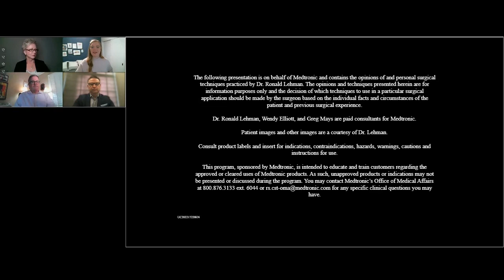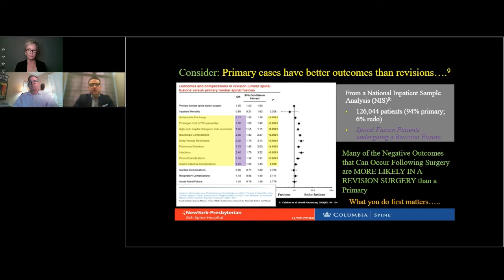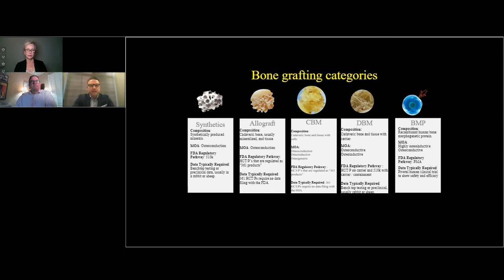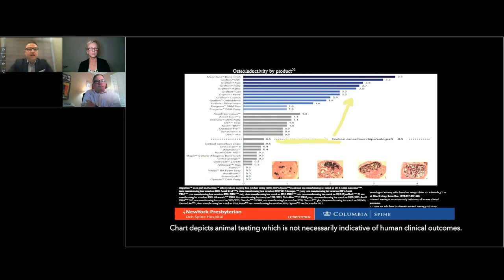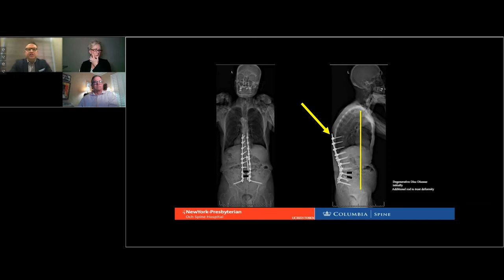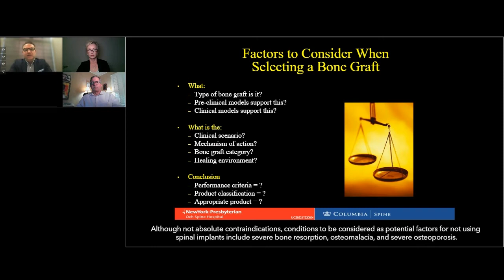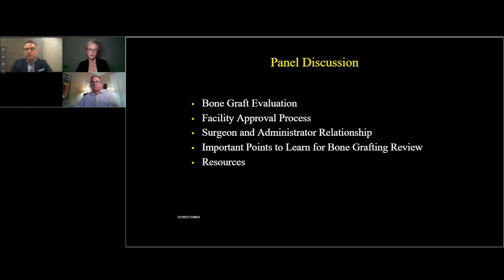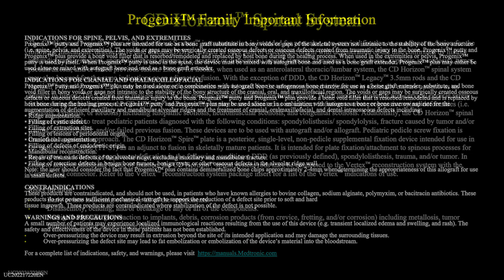Surgical Panel: An Administrator's Approach to Bone Grafting Selection